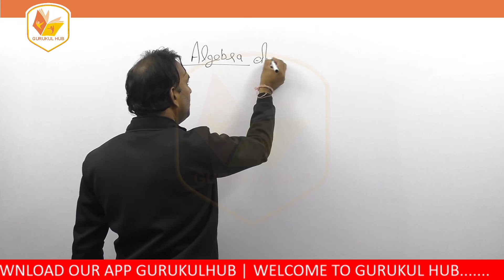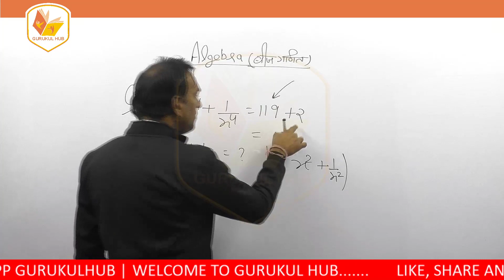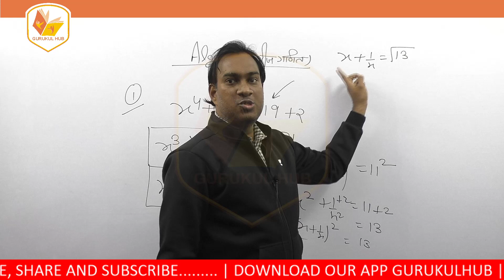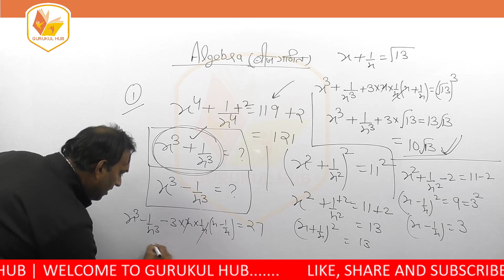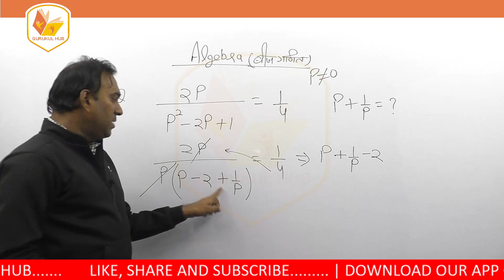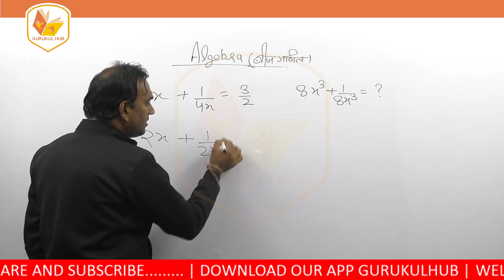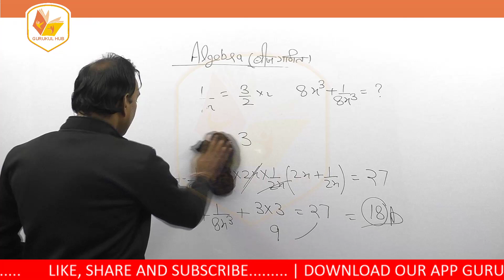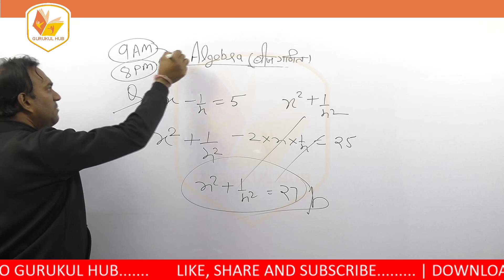Algebra (बीजगणित) Part - 1 | Railway Maths | Previous years Maths Questions By Mohit Sir